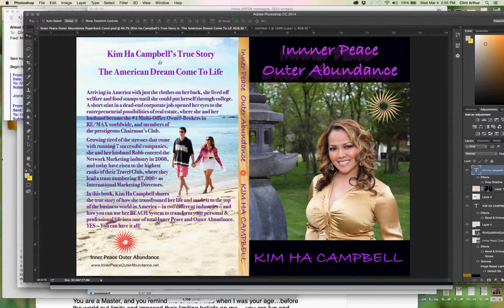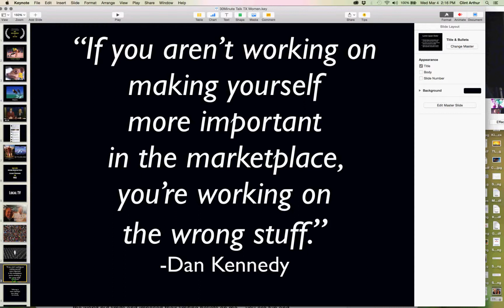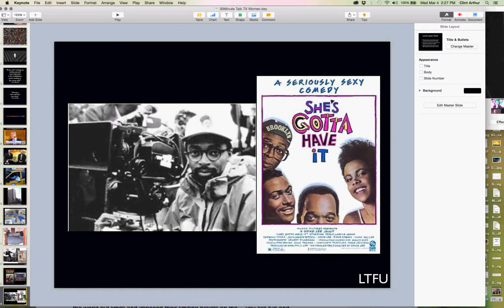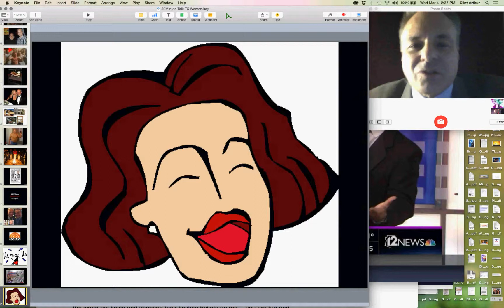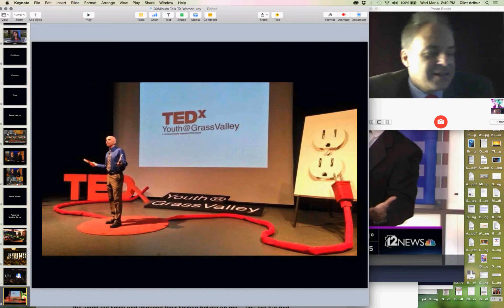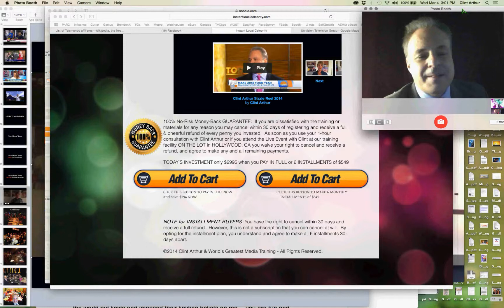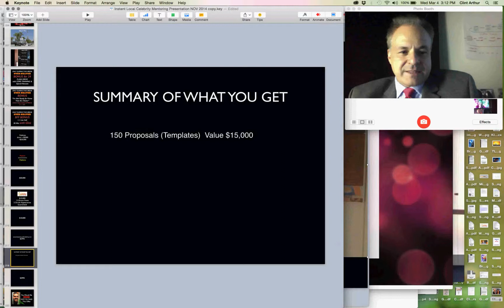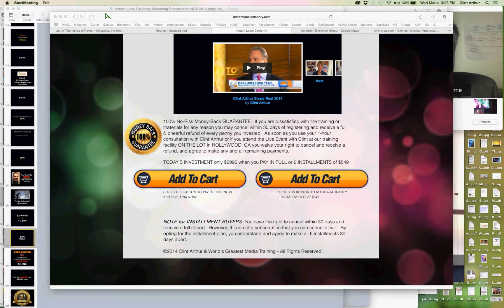Call #13: Get on TV with Your Book with Clint Arthur